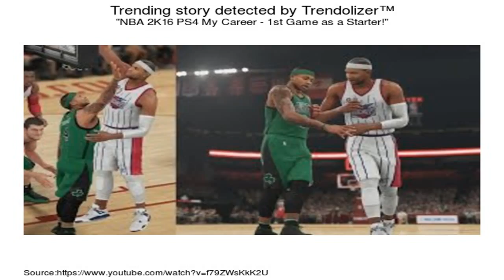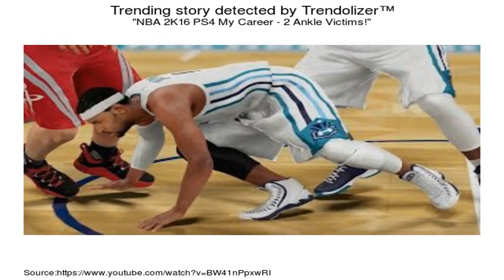NykeFaller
Click Here For All videos : (Playlist) ▻▻ Find Out How I Capture My 1080p 60FPS Gameplays : .

You can find daily NBA 2K16, Madden 16, NBA Live 16, FIFA 16, etc. uploads right here on my channel! YouTuber from Germany, who tries his best to create .